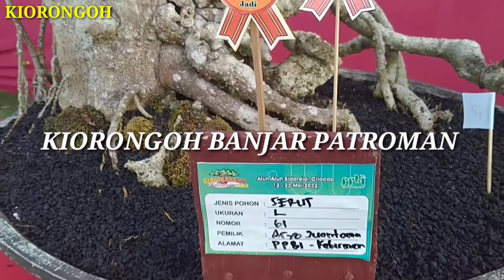bonsai serut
inspirasi bonsai serut Babon kontes , semoga videonya bermanfaat dan menginspirasi bagi para pecinta bonsai serut dongkelan, terima kasih sudah berkunjung